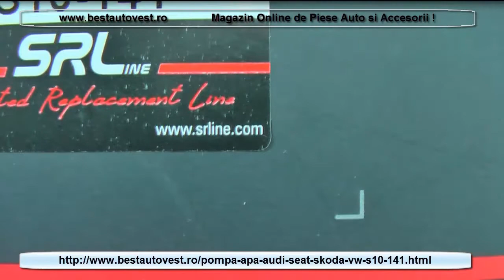Pompa apa Seat Leon , Toledo 1.9 TDi diesel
Pompa apa Seat Leon, Toledo 1.9 TDI diesel marca SR Line import Polonia la cel mai MIc pret Garantat , doar la bestautovest.ro : Comanda Acum